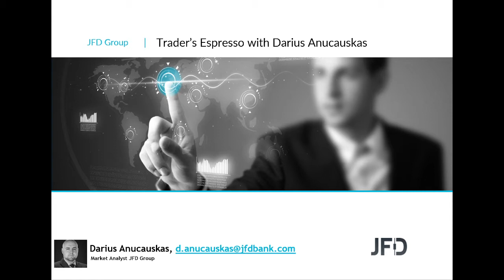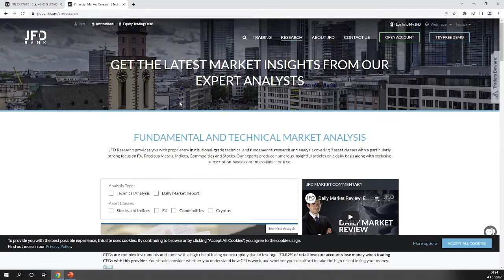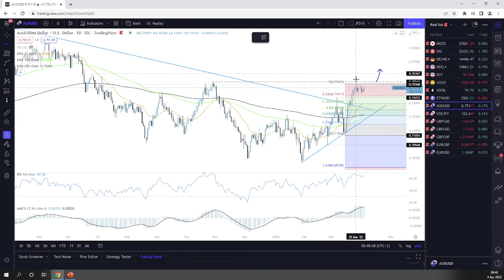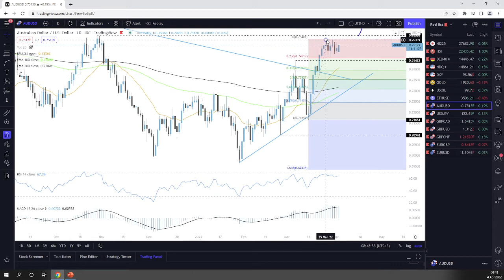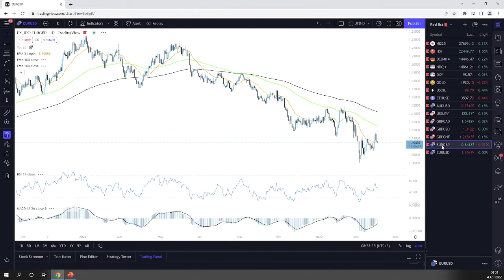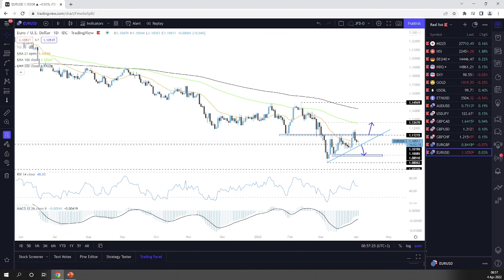Daily Technical Analysis - JFD Trader's Espresso – 04/04/2022 - Indices, Commodities, Cryptos and FX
Technicalanalysis of Nikkei225, HangSeng, DAX, Nasdaq100, DXY, Gold, WTI, ETHUSD, AUDUSD, USDJPY, GBPCAD, GBPUSD, GBPCHF, EURGBP, EURUSD with Darius Anucauskas.